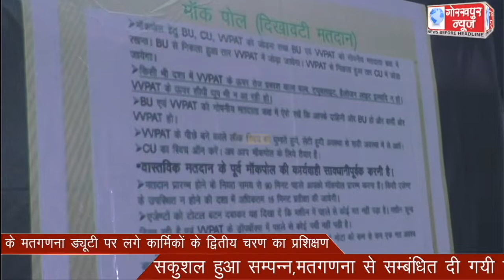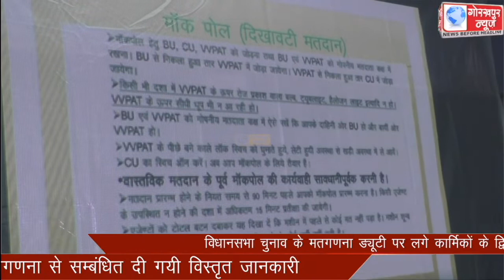विधानसभा चुनाव के मतगणना ड्यूटी पर लगे कार्मिकों के द्वितीय चरण का प्रशिक्षण सकुशल हुआ सम्पन्न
विधानसभा चुनाव के मतगणना ड्यूटी पर लगे कार्मिकों के द्वितीय चरण का प्रशिक्षण सकुशल हुआ सम्पन्न,मतगणना से सम्बंधित दी गयी विस्तृत जानकारी ।।